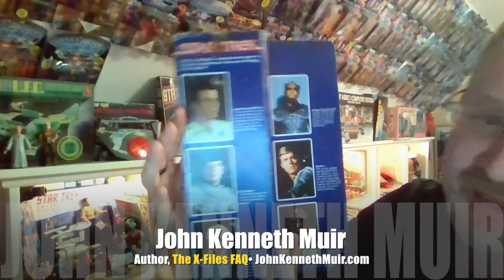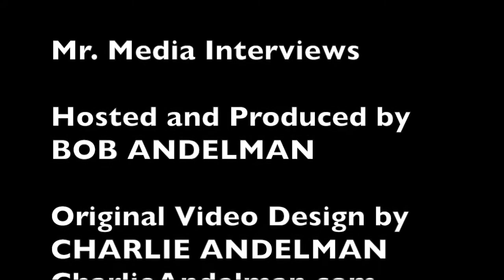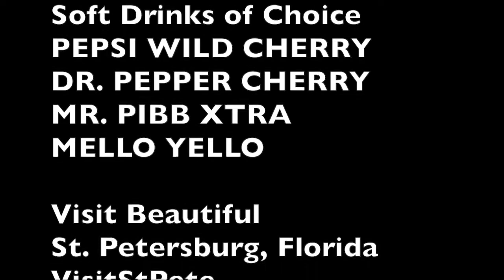The truth is in The X-Files FAQ by John Kenneth Muir! 2015 INTERVIEW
2015: John Kenneth Muir, author, "The X-Files FAQ," "Horror Films of the 1970s," "Horror Films FAQ," talks to Mr. Media, Bob Andelman.

JOHN KENNETH MUIR podcast excerpt: "Every week, 'The X-Files' brought up these mysteries. There was an episode about the Loch Ness Monster, many episodes about UFOs. They also talked about religion, about faith and, in general, what is belief. I think that really connected with people. The writing was extremely intelligent.”

Key interview moments:

• 4:10 The appeal of "The X-Files" is no mystery at all, according to FAQ author John Kenneth Muir;

• 18:30 If you really think about it, Muir says, "X-Files" creator Chris Carter's work is art;

• 39:05 On a completely different subject, Muir explains why his massive collection of sci-fi, fantasy and genre toys are available for his little boy to play with to his heart's content, rather than keeping them boxed up.